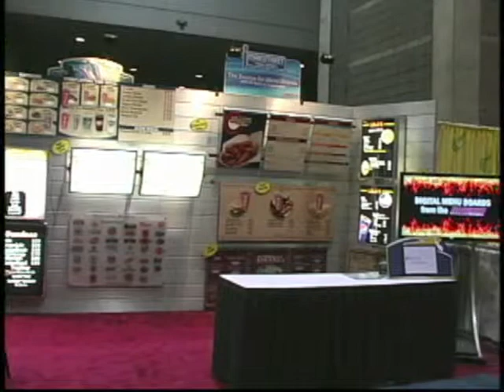Mainstreet Menus/Howard Company NRA Show Booth 2009- Short video